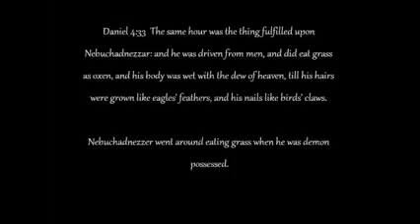Christians Come Out Of Babylon!! Your Running Out Of Time!!!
This was posted by Prophets Among Us.  God bless us all and I truly pray every Christian come running out of Babylon now before it is too late...  Can someone please transcribe this message...  Thank you.